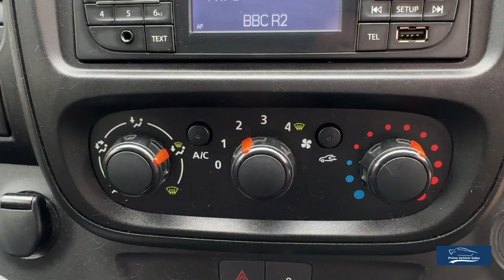2016:66 Renault Trafic 1.6 DCI 120 Business Plus SL27 Euro 6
Welcome To Another Of Our Bamboo Green Trafic Business + Just Arrived In Part Exchange, ULEZ Compliant, Complete With Service History (5 Stamps Recorded) 2 Remote Keys, Features Include: Colour Coded Body Panels + Bumpers, Air Conditioning, Rear Parking Sensors, DAB Radio, Bluetooth Connectivity, SECURE NOW WITH FULLY REFUNDABLE £250 DEPOSIT, 3 MONTHS WARRANTY INCLUDED, PART EXCHANGE WELCOME.

We are delighted to be able to offer one of the most diverse and exciting ranges of premium used vehicles in the UK. With nationwide delivery and bespoke finance packages available, we are confident that we can help with all of your car-buying needs.

Home Delivery Service, We Provide A Painless Full Contactless Transaction Process Check Out Our Reviews* Fantastic Finance Options Available Why Not Upgrade!! Give Your Van An Individual Look! Full Dealer Facilities.